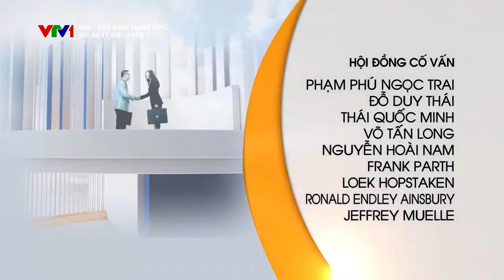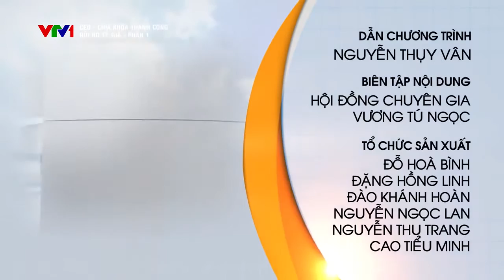[Hoàng Đình Trọng] CEO - Chìa khóa thành công - Rủi Ro Tỷ Giá P3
Chương trình CEO - Chìa khóa thành công là 1 chương trình lớn và hàng đầu chuyên dành cho các CEO. Trong chương trình này, CEO Hoàng Đình Trọng cùng với các vị chuyên gia và các vị CEO khác cùng nhau thảo luận và chia sẻ về vấn đề Rủi Ro Tỷ Giá.

Kênh YOUTUBE CHÍNH THỨC của CEO Hoàng Đình Trọng - CEO đang điều hành 4 doanh nghiệp: Công ty cổ phần điện lạnh TST, Chủ Tịch Công ty TNHH đào tạo tư vấn PDCA, Chủ Tịch Công ty TNHH xuất nhập khẩu HHT Việt Nam và là cố vấn trực tiếp cho công ty cổ phần thủy sản Bắc Trung Nam
Xem các bài viết của diễn giả Hoàng Đình Trọng về Cách quản lý nhân sự, nhân viên, xây dựng hệ thống đội nhóm làm việc hiệu quả tại
Cập nhập thông tin mới nhất về các khóa học của CEO Hoàng Đình Trọng do Công ty TNHH PDCA tổ chức